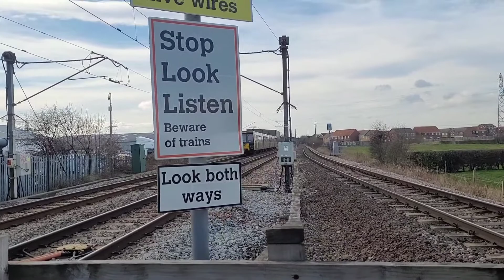Benton Square Foot Crossing | 26/02/22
A pleasant Saturday lunchtime visit to Palmersville Foot Crossing, also includes clips from the station as well.

This video was recorded on the 26th February 2022.

©️ Gareth's Travel Videos 2022